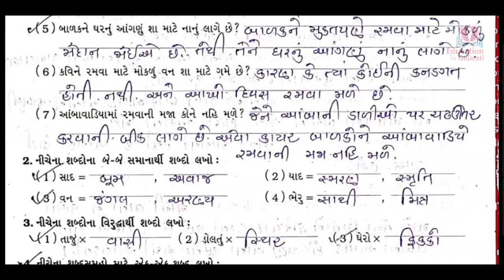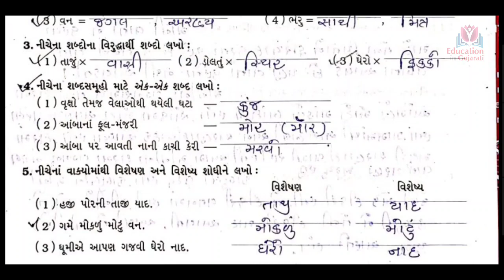Std 6 gujarati chapter 1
purak vanchan
sheriye aave saad
Swa solution
Learn easy

Keep watching
Keep learning